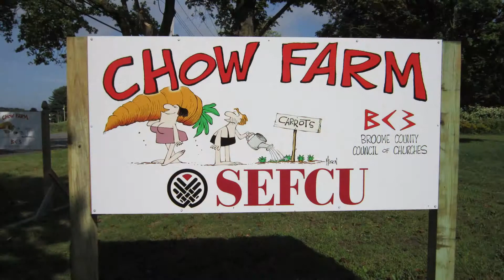Broome County CHOW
John visits Broome County CHOW and interviews Director Michael Leahey.

Lic R.E. Salesperson in NY